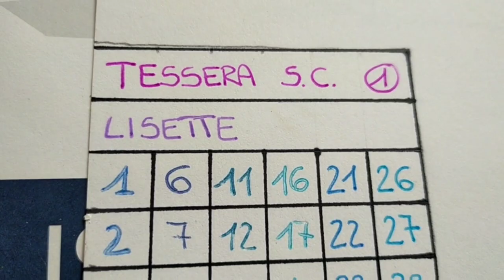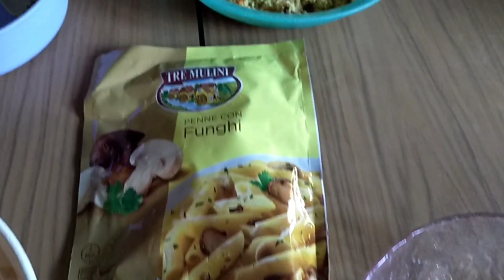🎃VLOGWEEN #14 🎃 ATMOSFERA PER HALLOWEEN?! NOOOO!! SI È BRUCIATA LA LAMPADINA IN CUCINA 🎃